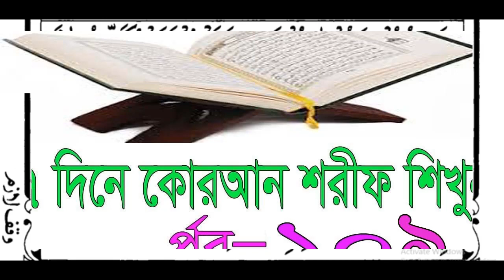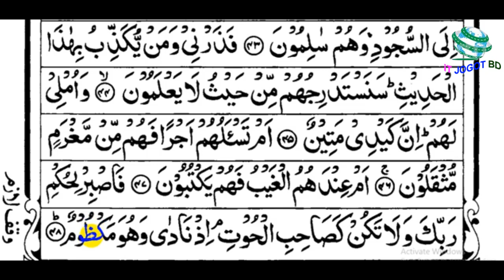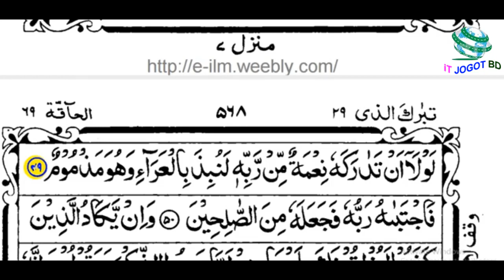শিক্ষক ছাড়া কুরআন শিক্ষার সহজ পদ্ধতি র্পব-১০৯-online quran shikha part 109